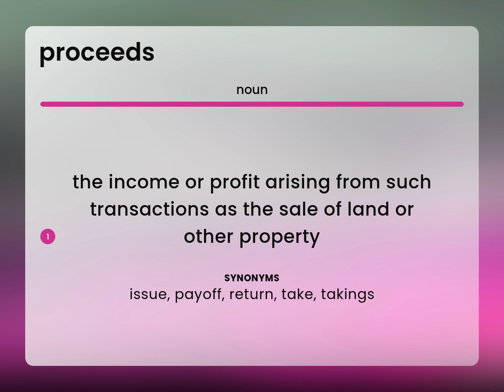Proceeds • what is PROCEEDS meaning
PROCEEDS in the dictionary

Susan Miller (2023, March 3.) What does Proceeds mean?